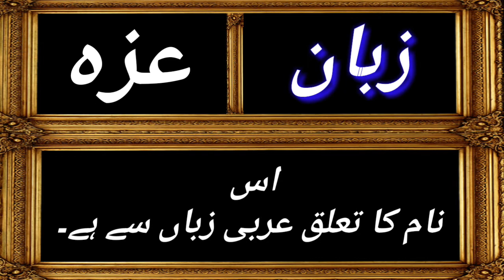Eza meaning in English | Ezza name meaning in urdu | Eza naam ka matlab | Ezza mayne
hy friends today I made a video on topic Eza name meaning

Ezza is a muslim girls name Ezza name originated Arabic language Ezza lucky number is 10 Ezza name meaning honour and respect Ezza name start with A latter' Ezza name character is 4

Eeza or Eza or Eza name also writing